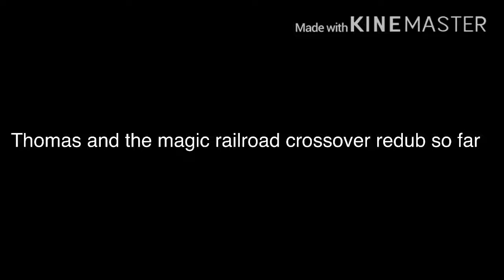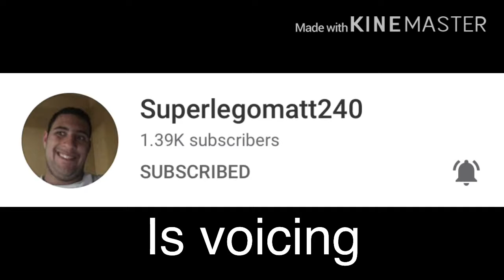Thomas and the magic railroad crossover redub so far updated